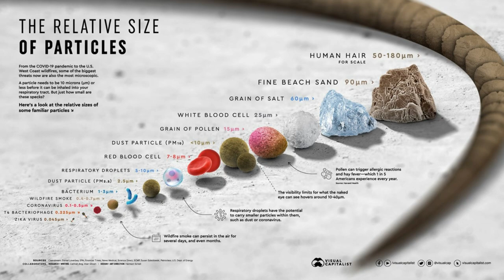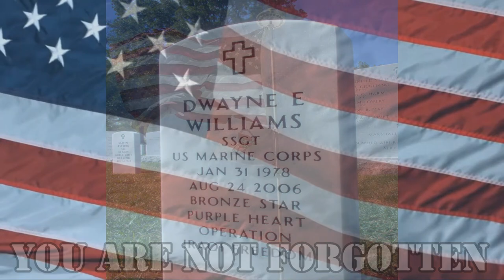RV Campground Water Could Be Dangerous!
RV Campground Water Could Be Dangerous. This week, we review the Blu Tech R3 RV Water Filtration System.

Here is how you can help us help Veterans:
3. Donate on PayPal (100% of funds through PayPal go directly to Veterans) (Scroll down to PayPal and click on the Donate button.
4.
5.
7. Watch our videos
9. Like our videos 👍
10. Share our videos

Alethea Paradis
Joyce Glover
Tim F
Richard Sharp
Gary & Diane Houk
Chris Mayers
Amy Jones
Warren Miller
Ray Foor